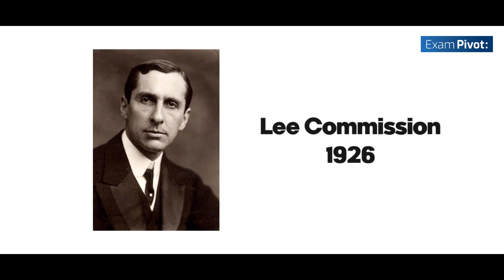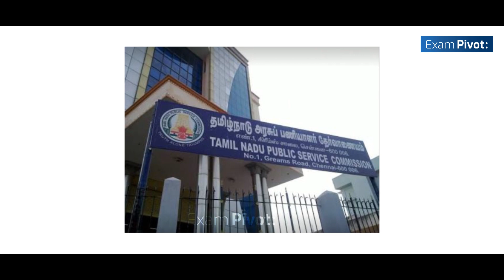TNPSC மாப்பிள்ளை சர்வீஸ் ! | TNPSC Scam Series #1 | Expert Talks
In this video: "TNPSC மாப்பிள்ளை சர்வீஸ் ! | TNPSC Scam Series #1 | Expert Talks" TNPSC Group 1, Group 2, Group 2a, Group 4, VAO Exams Scam Explained by - Advocate SS Madhavan (TNPSC Litigation Expert)

Exam Pivot is the TNPSC | UPSC | LAW - JUDICIAL Exam aspirants leading online learning platform.